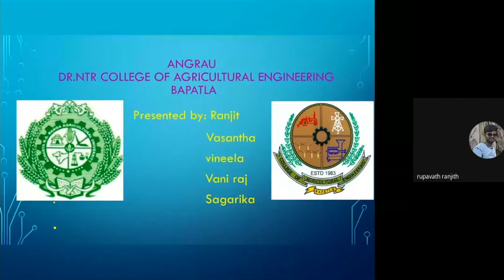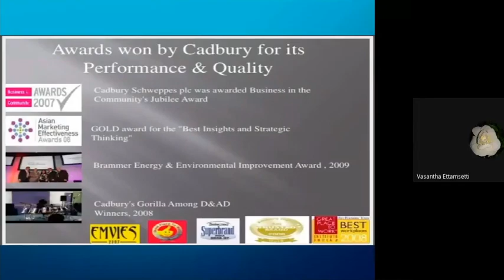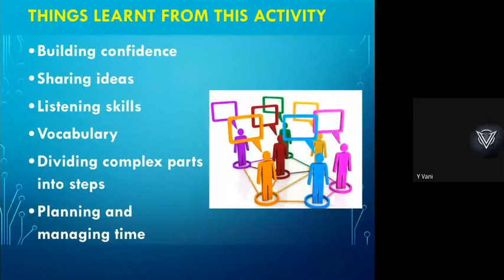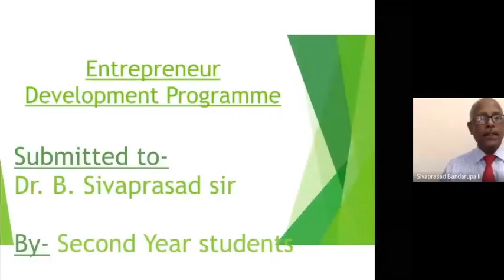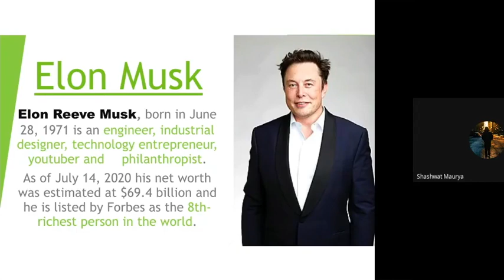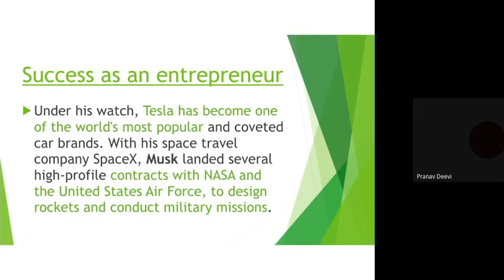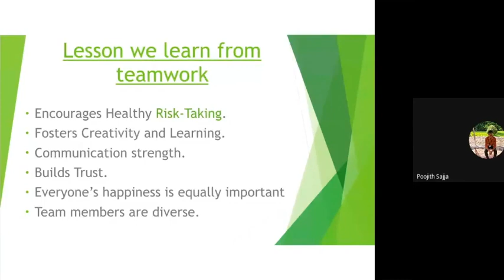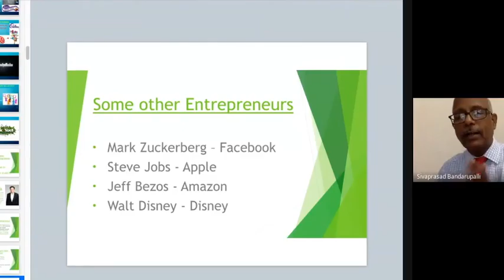Success Secrets of John Cadbury & Elon Musk as Revealed by Students (Students Corner_Video 11)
I asked the students to think about successful entrepreneurs and make presentations about them. They came up with these amazing presentations. They chose John Cadbury and Elon Musk. They studied in-depth and prepared these PPTs and presented them on the webinar. Please take a look and leave your comments on the video. Your appreciation to the students matters a lot.

If you liked the video, please share it with others.